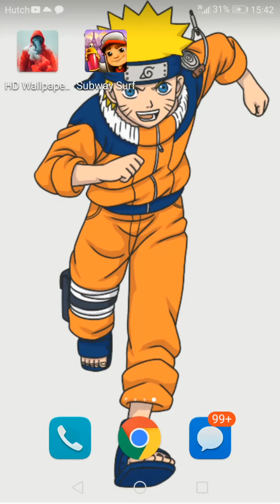Subway Surfers Paris2020 Valentine's Day Special!❤❤❤❤